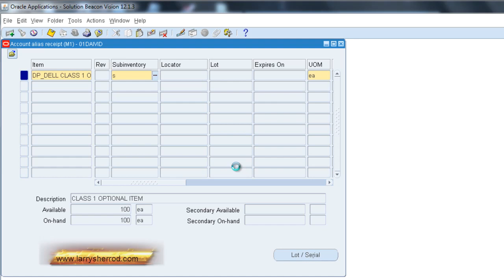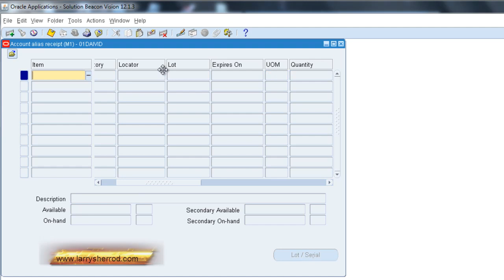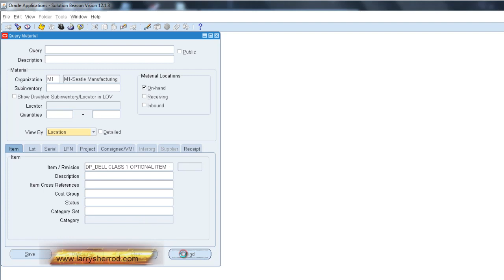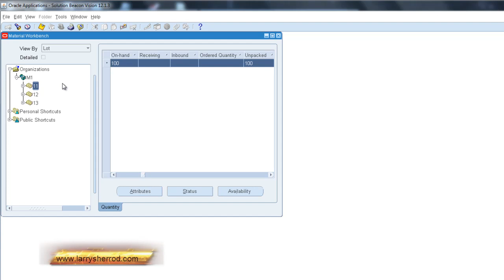INV Receiving Lot Controlled Material, Oracle Applications Training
This video shows the process for receiving Lot Controlled Material in Oracle Applications.